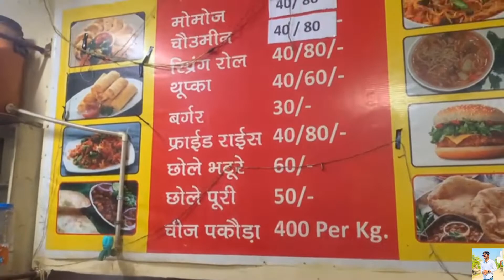by by || haripurdhar || so beautiful place || dekho aate huye kya kya kara hmm ne